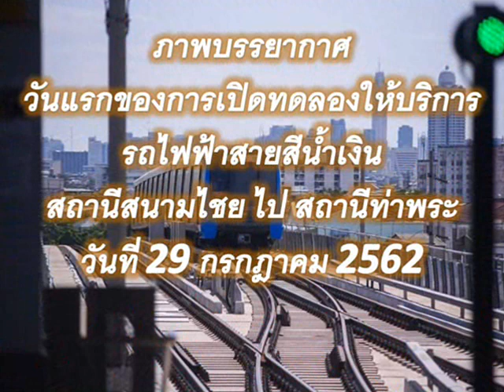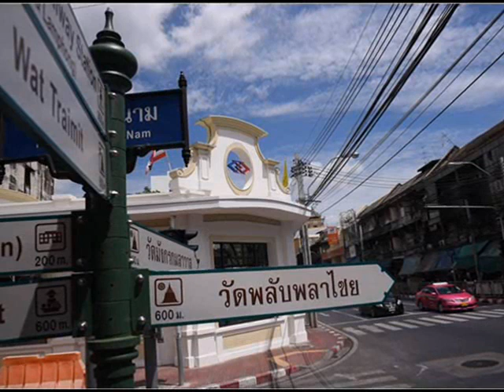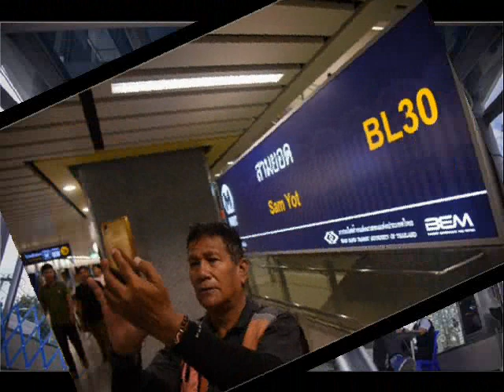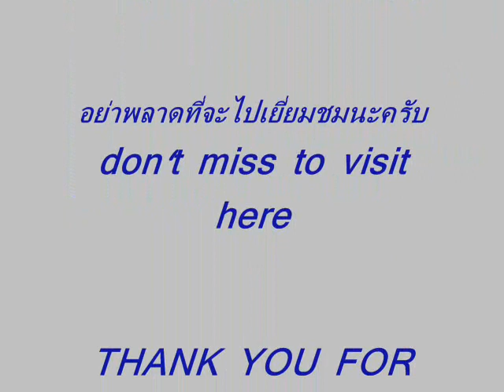HAPPY WITH MRT BLUE LINE ช่วงเวลาแห่งความสุขกับรถไฟฟ้าสายสีน้ำเงินส่วนต่อขยาย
นี่คือ บรรยากาศของวันเปิดให้ทดลองใช้บริการวันแรกของรถไฟฟ้าส่วนต่อขยายสายสืน้ำเงิน หลังจากที่เราอดทนเฝ้ารอกัน สมใจเรากันแล้วครับ